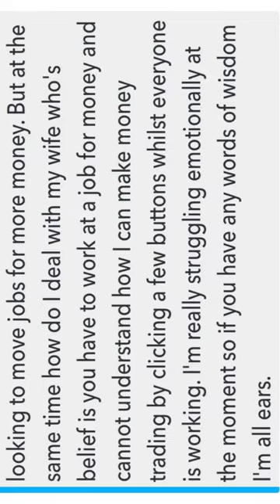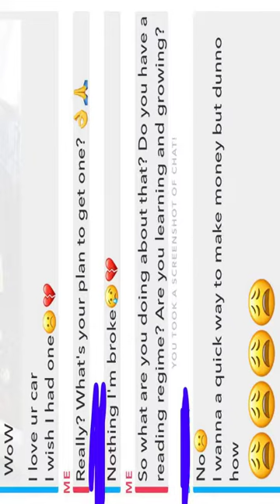MY PARTNER DOESN'T LIKE ME DOING PERSONAL DEVELOPMENT